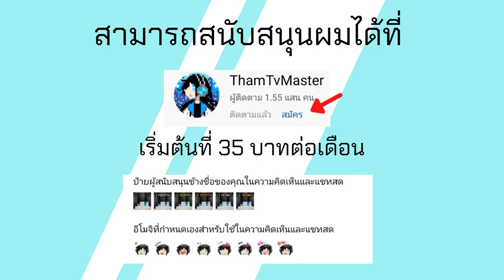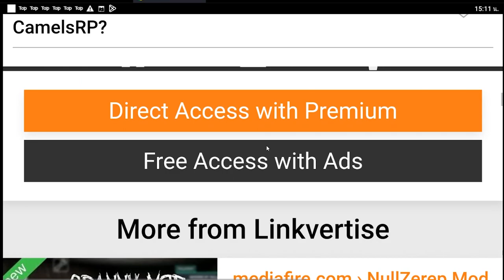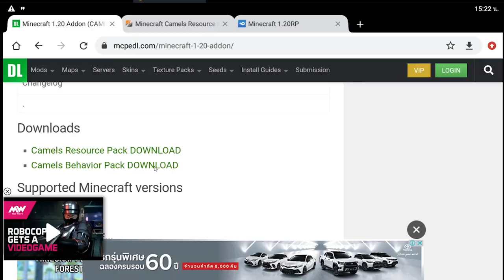แจก+สอนลง Minecraft PE Camel Addon เพิ่ม Mob อุฐ จาก update 1.20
Download 1.20 Camels Addon

ลิงค์สำหรับ Mobs Vote 2022

วิธีโหลด Minecraft PE Beta ล่าสุด มือถือ Android Windows 10
สามารถติดตามข่าวสารพูดคุย ส่งแฟนอาร์ท ได้ที่ Tham TV Fanpage
กระผม Tham TV ขอรับ เป็นแชแนลแคส เกมต่างๆส่วนใหญ่จะเป็น Minecraft ขอรับ หากท่านผู้ชมท่านถูกใจอย่าลืมกด Like และ Subscribe ด้วยเพื่อเป็นกำลังใจให้กระผมด้วยนะขอรับ แล้วก็อย่าลืม Share ให้คนอื่นๆได้รับชมด้วยนะขอรับ หากมีข้อเสนอแนะใดๆให้comment ได้เลยนะขอรับ XD